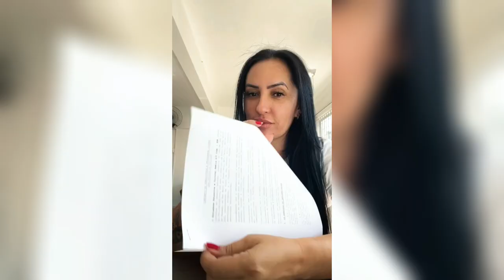VOU TROCAR A CARRETA DO MEU CAMINHÃO? 😍